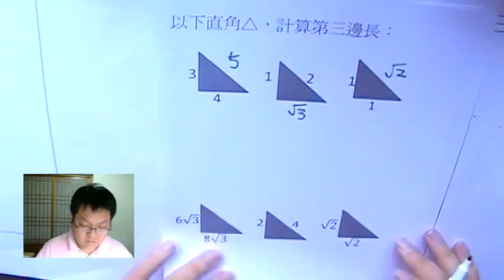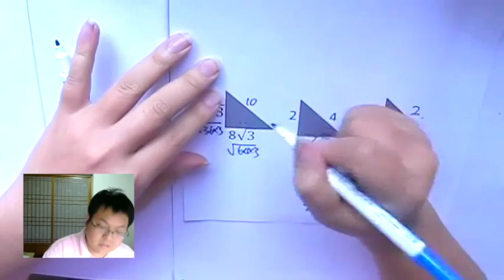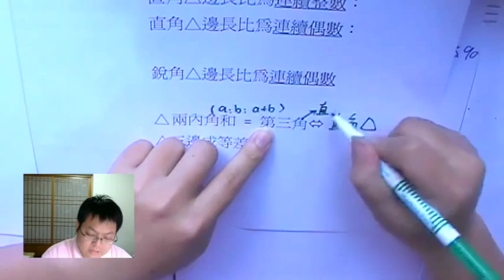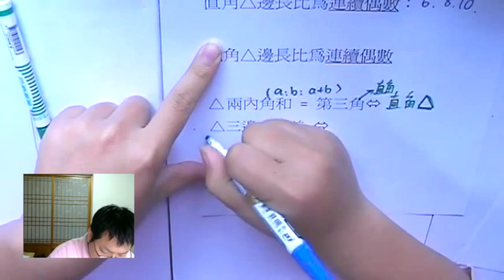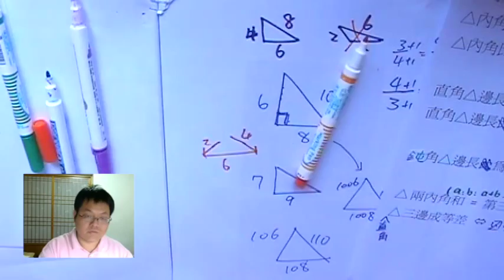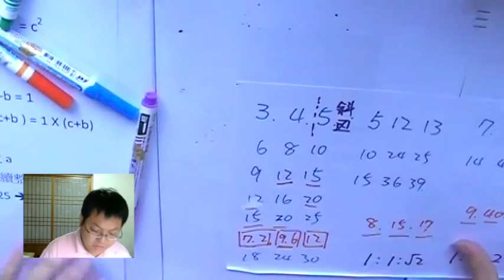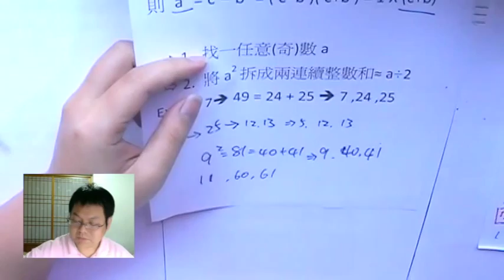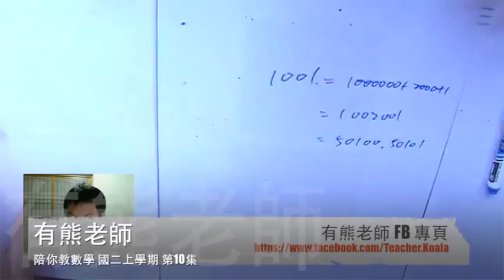【 3 : 4 : 5 別亂用！】有熊老師陪你教數學 國二上第10集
本集：「"⊿ 特殊三邊長" 使用準則」、「△ 邊 與 角 的特殊關係」、「破千的 畢氏數」
本集作業下載：